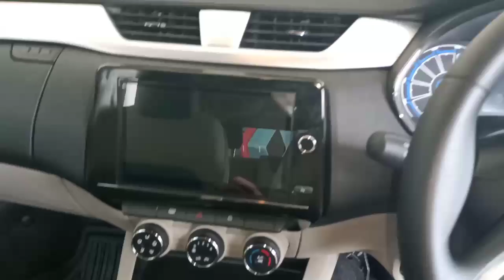2019 Renault Triber AllAccessories RenaultTriber SpaceForEverything | PoweronTorque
Hello Dosto aaj ki video mai hm lekr aaye hai aapke liye 2019 RENAULT TRIBER ki All Accessories ka video. Jha hm baat krenge TRIBER ke Exterior or Interior mai aap konsi accessories lgva skte hai..
To video ko last tk dekhe or like krna na bhule...

Thanks to RENAULT GHAZIABAD
for any inquiries contact..

Renault Triber Walkaround Review..